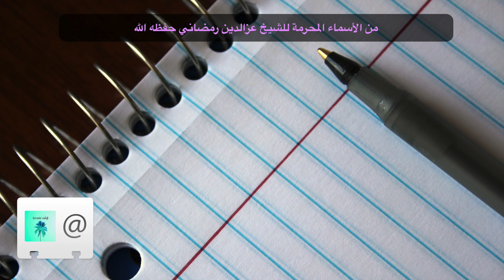من الأسماء المحرمة للشيخ عزالدين رمضاني حفظه الله